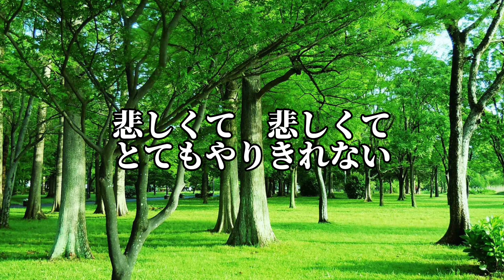ザ・フォーク・クルセダーズ『悲しくてやりきれない』カバー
やっぱ、この曲しみるなぁ…😫